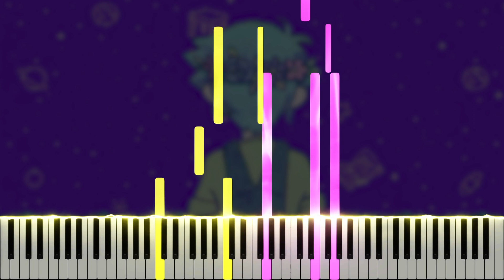Bookcase - OMORI OST (Piano Tutorial)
Here is my piano cover of Bookcase, composed by Pedro Silva, from the OMORI original soundtrack. OMORI is a psychological horror RPG Maker game developed by @OMOCAT143 released on December 25, 2020. If you enjoyed this, please support the original artists by purchasing the full soundtrack on bandcamp

Many thanks to Marc Straight, Emily, annapantsu, Nikhil Nagendra, Joe Kourie, Colin Young, Ruby Chase, Alex Florias, Tyler Bennet, Juan Firemaster, Matthew Harper, Michael Lliteras, Robert Lafayette, Mirella's Universe, TokenTiko, Reon Nakata, cillia, Jim, duy do, cpxp88, MiasaurusRex, Ti Sumet, Vasha Saros, jm, StealthCT, Synchrophi, woodchip _, Okami Scorpio, Joseph Locke, 、 、, Gryff Pryce, Archeia, Mario Ruffolo, hoi faalhaas, Jason Dougherty, Alec, IsaacMurphy, Katherine Turner, Lynnelo, cam nagai, MaggiPhi, rotten meat, Anime Freak, Martin Rogan, horizon + OPHELIA ANADYOMENE, Spoody man, Ryan, Maverick Storm, Gdom, Pisghetti, Lamp, Kreios97, Yasir Fairaq, YashikiWarashi, Levi H, Dylan Couch, Jasmine, Lazily Sinister, Kristopher Luong, MykalDraws, Lucas Branton, David Sasda, Gamer TinkerMc, Reimi, Joseph Umali, Devorah Cheshiremoore, Issac Theobald, NaarbTheCactus, dBanzao, Daniel Soto, TollerGames, Calieb J Kempa, Rick Flame, Kristen Aviles, Soft Tea, Gunnar Beaty, Daniel Tartaglione, Morgan Dedmon, Michelle Hsu, Kechi, HeyItsTemujin03234 ., Skylara, Thomas Ngo, Nora Mezouri, Ash Animates, Epic Armadillo, Jive Turkey, Somebody, NinesFines, Endlessw1ll1am , Luke, Dev, ka, Sans from Earthbound, Bd Blake, DJ Not Okay, Argy Fox, Arc Bolt, Paul Christian, Sompong, Alexander Lindgren, Taylor Prior, and nosi for the support on Patreon!

\\ Information \\
♬ Title ▸ Bookcase
♬ Artist ▸ Pedro Silva
♬ Origin ▸ OMORI

\\ Misc. \\